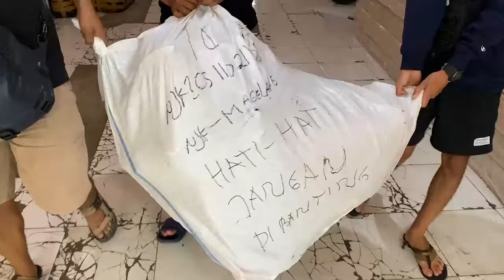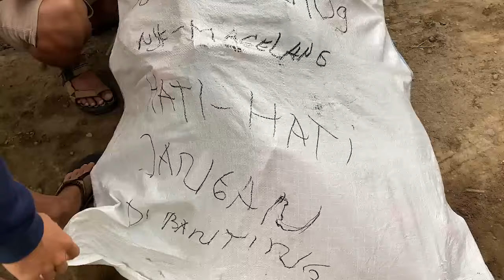Beli barongan gak kira-kira !! GINI DEH AKIBATNYA...